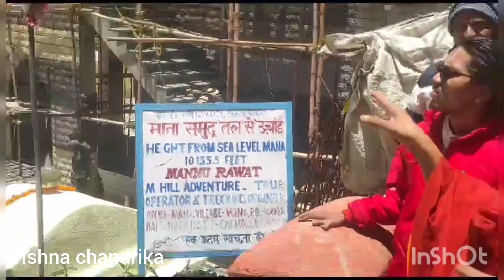కేశవ ప్రయాగ సరస్వతీ నది # సరస్వతీ నది జలప్రోక్షణ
జై గోవిందా కేశవ ప్రయాగ సరస్వతీ నది గురించి బద్రీనాథ్ లో స్వామివారి అనుగ్రహ భాషణం
 సరస్వతీ నది జలప్రోక్షణ